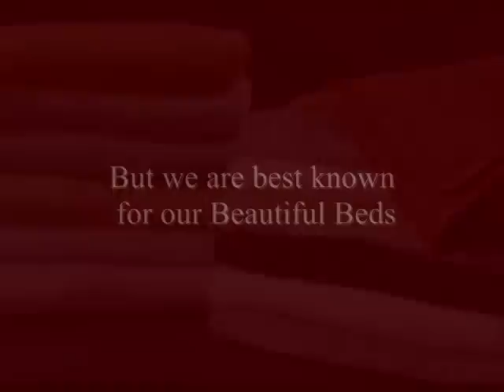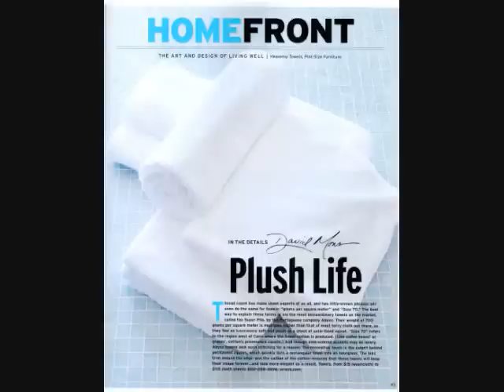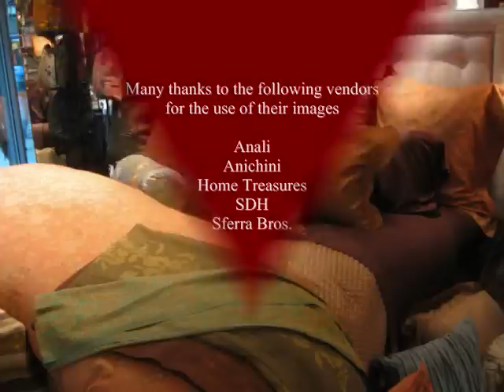European Bed Linens - enjoy the sensuous pleasure of fine linens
Lisa Rosenberg, owner and buyer for Arrelle Fine Linens explains the beauty of Fine European Linens for the Bedroom and why the sensuous pleasure of High Threadcount Egyptian Cotton sheeting should become an essential part of your everyday. Arrelle Fine Linens has become a must-see location for celebrities and designers alike seeking inspiration for their home. With Award winning custom services, Arrelle carries an outstanding collection of Fine European Linens from Italy, France, Germany and Switzerland, from Europe's most legendary mills. Explore Fine European Bed Linens at their best at this delightful Chicago boutique.  Conveniently located at 445 N. Wells Street, just one block north of the Merchandise Mart between Illinois and Hubbard in the Chicago's River North Designer District.  Discover Arrelle.